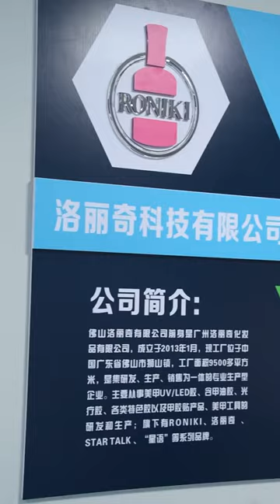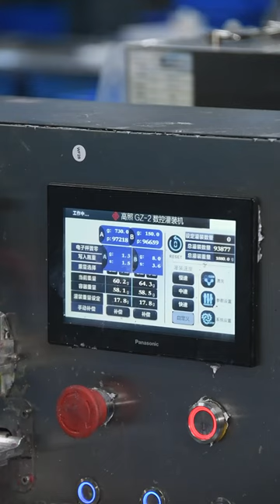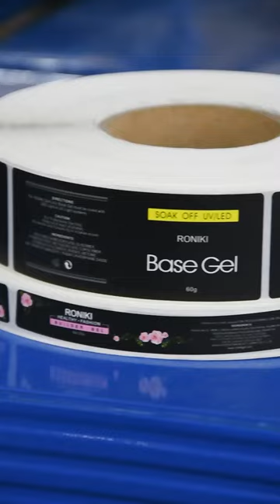RONIKI factory has been one of the largest gel nail polish manufacturers in China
RONIKI factory has been one of the largest gel nail polish manufacturers in China. We are truly humbled to receive the full support from our beloved clients through years, which made us become more bigger and famous.